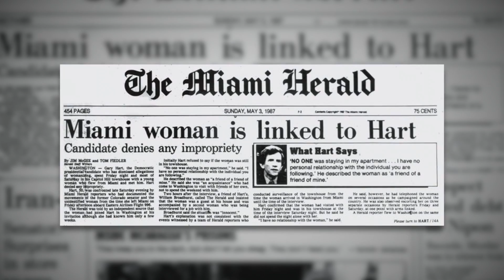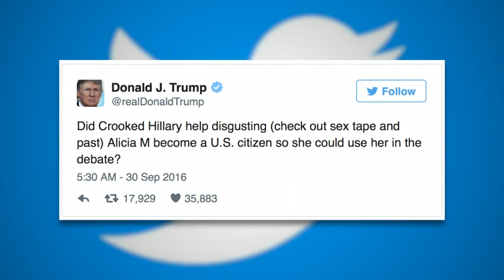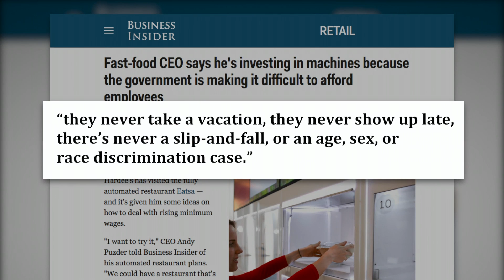Eric Alterman on the Changing Media Landscape | Bob Herbert's Op-Ed.TV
The media landscape in the United States has been changing for a long time. But Donald Trump has taken us to places we have never been when it comes to news coverage, presidential politics, and the relations between important public figures and the press.

Now that we have cable television, the Internet, social media and many other forms of almost instant communication, it’s not even clear what constitutes the press – or what standards should be adhered to.

Bob Herbert tries to sort some of this out with his guest, a journalist, an historian, a distinguished professor of journalism at CUNY’s Brooklyn College, and the media columnist for The Nation magazine – Eric Alterman.

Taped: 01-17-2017